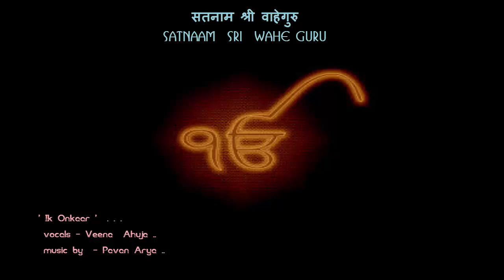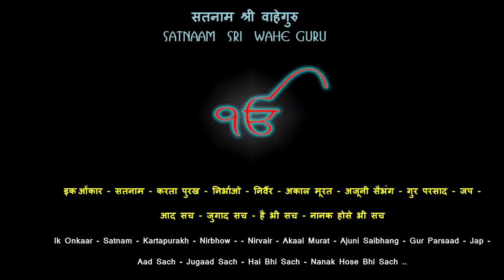इक ओंकार | Ik Onkaar | Veena Ahuja | music - PAVAN ARYA | Mool Mantra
इक ओंकार  |  सतनाम |  करता पुरख |
निर्भाओ  -  निर्वैर – अकाल मूरत |
अजूनी सैभंग |  गुर परसाद – जप |
आद सच -  जुगाद सच |  है भी सच |
नानक होसे भी सच | |

Ik Onkaar – Satnam – Kartapurakh ..
Nirbhow – Nirvair – Akaal Murat ..
Ajuni Saibhang ..  Gur Parsaad – Jap ..
Aad Sach – Jugaad Sach ..  Hai Bhi Sach ..
Nanak Hose Bhi Sach ..

IK ONKAAR. is the symbol that represents the One Supreme Reality.
Imbibe the divine vibrations of Mool Mantra with this soulful & uplifting chanting by VEENA  AHUJA.
There is a great significance of this mantra as it is the first hymn in the Adi Sri Guru Granth Sahib, the first composition, the first teaching uttered by Sri Guru Nanak Dev. He encapsulated the infinite ultimate reality in this Mool Mantra. This mantra expresses the inexpressible and contains the essence of Japji Sahib. It is like opening the gates of wisdom for the seekers.

- - - Presenting the full looped version of Ek Onkar - - -

Singer : VEENA AHUJA .
Lyrics : Traditional Lyrics .
Composition / Music -  :  PAVAN ARYA .
( Recorded / Mastering / Video editing and creations for this video  solely by PAVAN  ARYA ) .